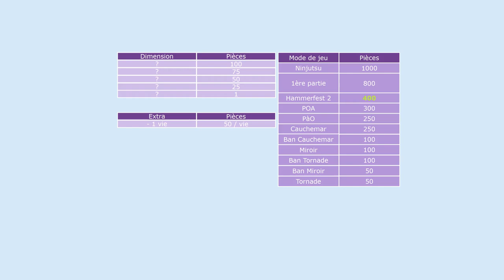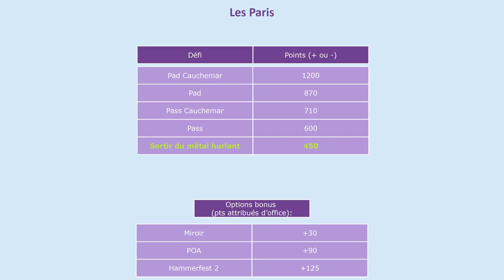UHChier - nouvelles règles à partir des quarts de finale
Suite à l'UHC de Momo476 que vous trouverez sur sa chaîne,  je lance une compétition pour les joueurs un peu moins favorisés par le ciel, ceux qui ne sont pas capables de survivre aux Enfers.

Je décris les modifications des règles ici:
- Face à Georges: se joue désormais en multi (à l'aide de Parsec)
- Quiz: Même principe qu'en UHC, mais votre adversaire peut gagner 50 pièces s'il répond juste à une question que vous avez ratée (la réponse doit être envoyée avant que le joueur ait donné sa mauvaise réponse)
- S'il te plaît Momo... Dessine-moi une truffe: Clin d'oeil à Momo, l'arbitre doit deviner en 1 minute le dessin qu'un joueur impose de dessiner à son adversaire. L'arbitre doit trouver le nom exact de mémoire, sans avoir la page des objets ouverte à côté.
- Le speedrun du Puits: Les pièces obtenues servent à acheter des malus à son adversaire pour le speedrun: n'importe quelle option à cocher + un maximum de 2 dimensions qui sont choisies aléatoirement dans un groupe de dimensions. Les joueurs remportent un certain nombre de points en fonction du niveau qu'ils atteignent, et 50 points bonus pour le premier à tuer Tuberculoz.
- Tous les 20 niveaux dans le speedrun, le premier joueur à atteindre le niveau d'une vingtaine inflige un Vrai ou Faux à son adversaire. Si l'adversaire se trompe sur le Vrai ou Faux, il devra choisir entre perdre une vie à l'épreuve des Enfers ou autoriser son adversaire à en avoir une de plus.
- Epreuve des Enfers: sur le même principe que l'UHC, les joueurs misent sur un objectif qu'ils comptent atteindre dans les Enfers. Ils se rendent ensuite au niveau 54 avec 9 vies ou moins s'ils ont mal répondu à certains Vrai ou Faux.
- Calcul des points pour les Enfers: Si le joueur rate son objectif, il perdra le nombre de points correspondant. Sinon, il gagne les points correspondant à l'objectif. Un montant bonus est remporté d'office (même en cas d'échec) s'il sélectionne une ou plusieurs des options bonus.

Merci à tous pour vos commentaires, et vos encouragements! :3

Hammerfestement votre.